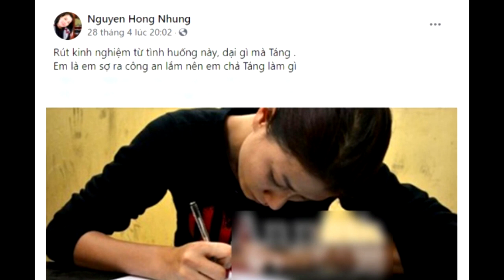🔴 LIVE: Trang Trần "tuyên chiến" ĐÁNH TAY ĐÔI với NGUYỄN HỒNG NHUNG vợ Xuân Bắc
Trang Trần tiếp tục có động thái 'đáp trả' vợ Xuân Bắc trước hành động chia sẻ lại đường link cựu người mẫu từng bị cảnh sát bắt cách đây 6 năm.